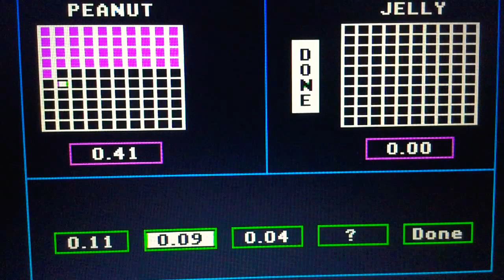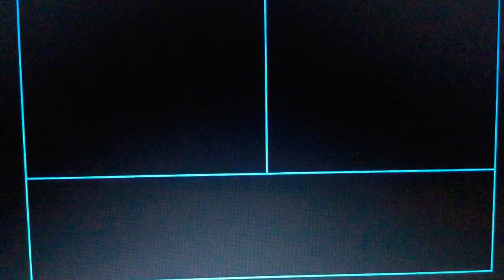Episode 4854 Decimal Duel Meter Game (Showcase Showdown) featuring teams Peanut Butter versus Jelly